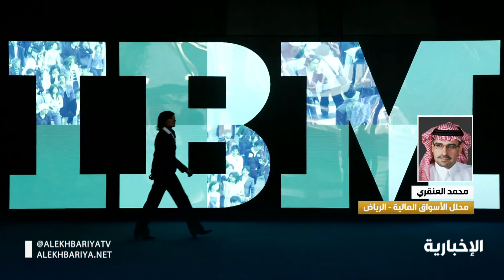محمد العنقري يعلق حول قوة صندوق الاستثمار من حيث التأسيس والقوة الشرائية التي يملكها